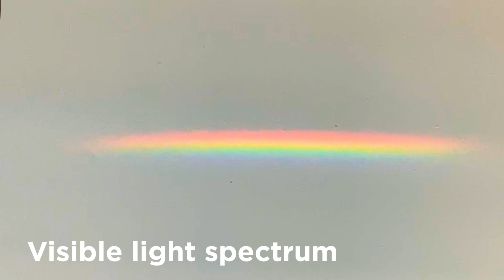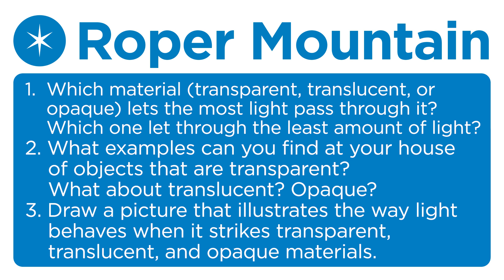Transparent, Translucent and Opaque Materials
Video Shorts with
Science Specialists
Behavior of Light: Transparent, Translucent and Opaque Materials
4th Grade